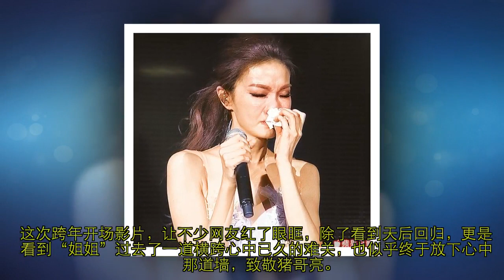谢金燕回归歌坛遭酸“整形过头”！眼尖网友发现脸上“偷偷纪念猪哥亮”哭红眼眶！